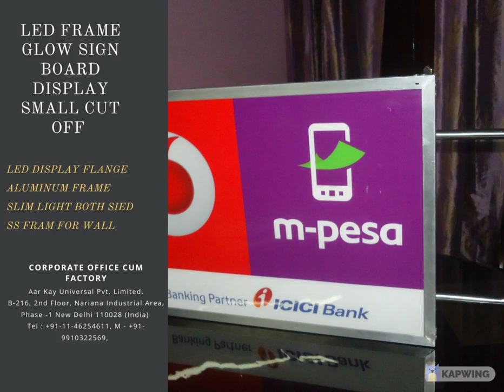Led Frame Glow sign board display small cut off